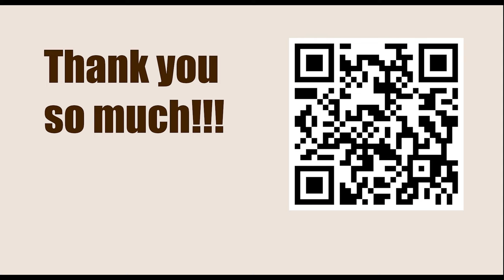Game 39 || Chigorin vs Janowski, 1895 || GARY KASPAROV on My Great Predecessors - Part I